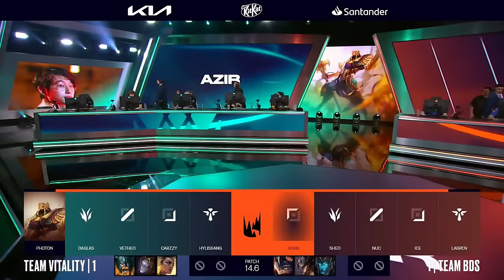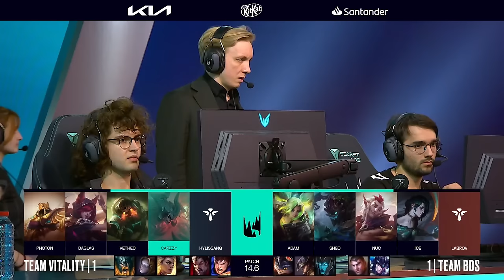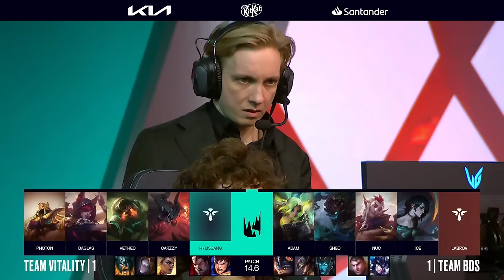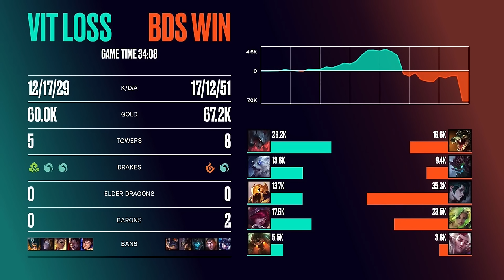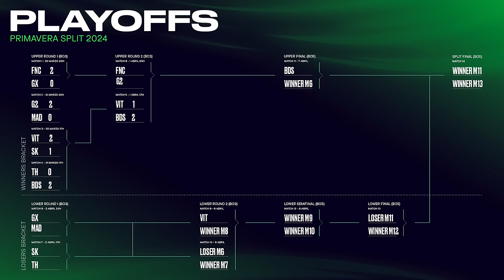TEAM VITALITY VS TEAM BDS - MAPA 3 - LEC 2024 - SPRING SPLIT - LEAGUE OF LEGENDS - PLAYOFFS 3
La mayor liga continental europea de League of Legends, LEC, ya está de vuelta y podrás seguir todos los partidos en directo en nuestro canal de Twitch: LVPes y los vods en Youtube.